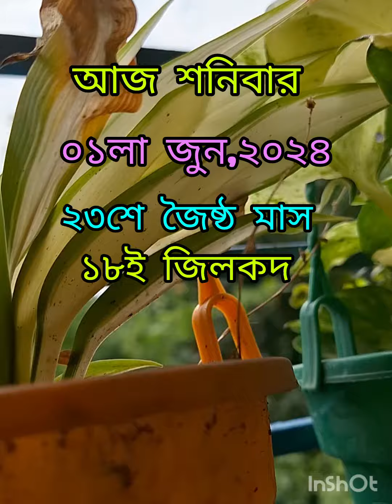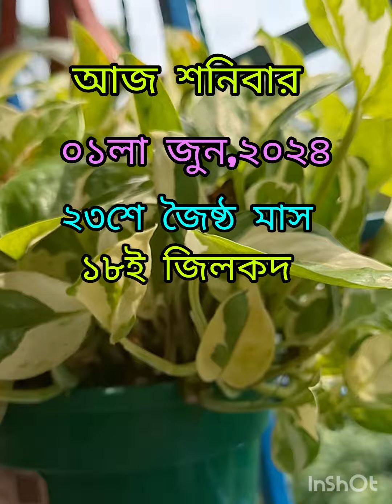শুভ সকাল আজকে শনিবার